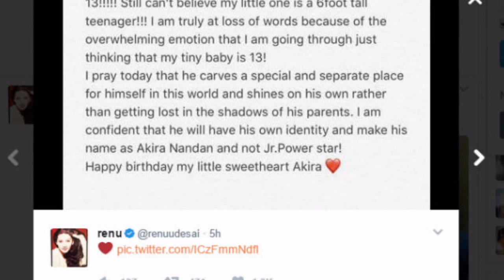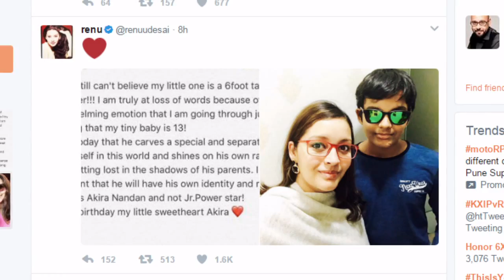నాకొడుకు మరో పవన్ కళ్యాణ్ కాకూడదు || Akhira nandan is not junior Pawan kalyan - Charan TV Online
Akhira nandan not junior Pawan kalyan fans,renu desai tweets